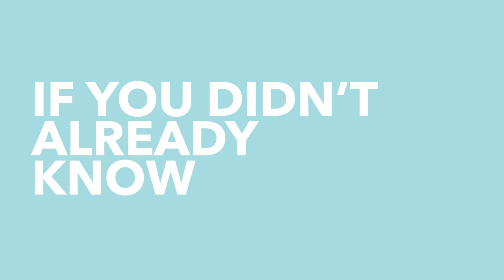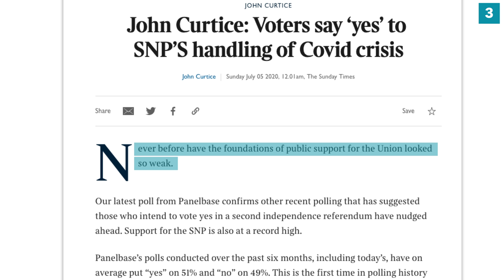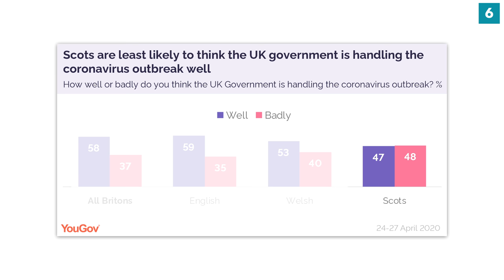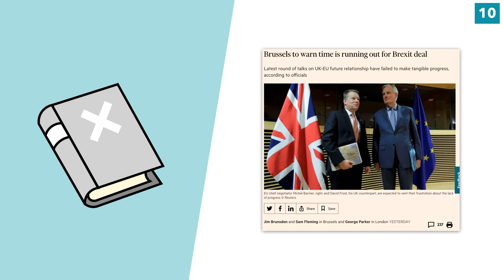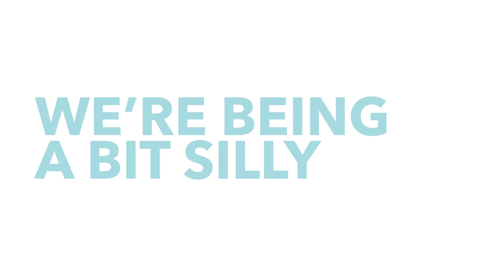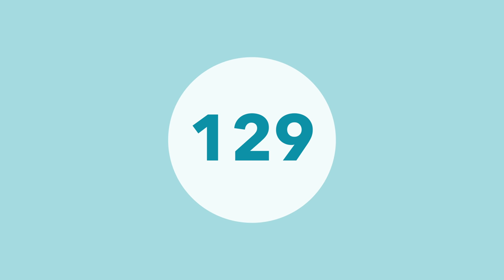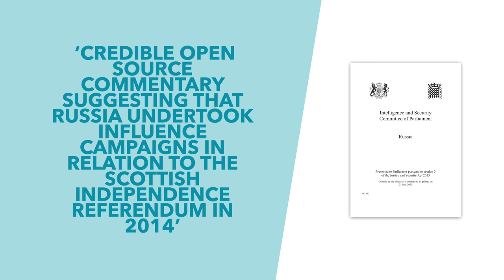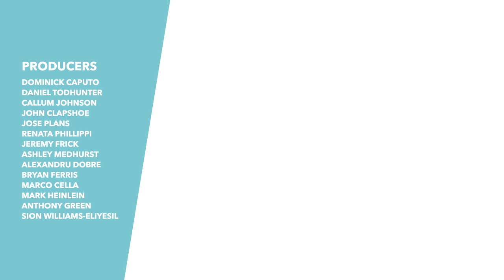How COVID & Brexit Fuelled Calls for an Independent Scotland - TLDR News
Following the chaos of Brexit and COVID, calls for Scottish independence are at an all time high. In fact the average of all 2020 polls shows a majority of Scotts support independence, only increasing in recent weeks. In this video we discuss what's fuelled this surge, if Scotts really want to leave and if a referendum will be granted.